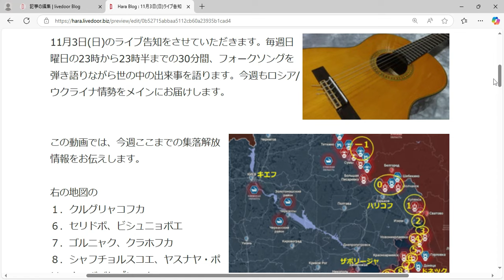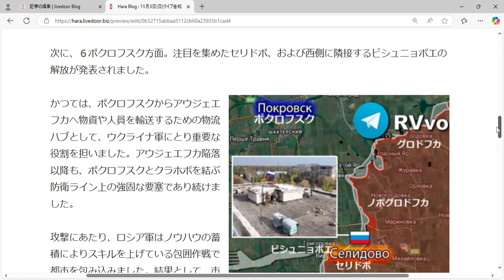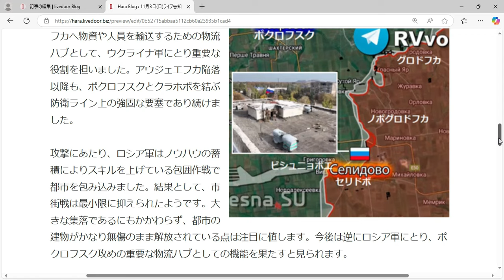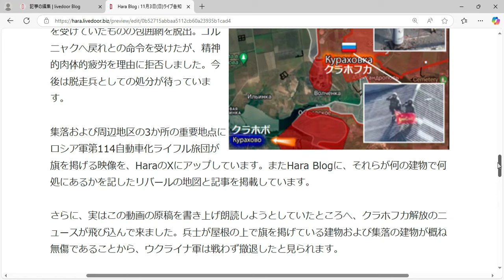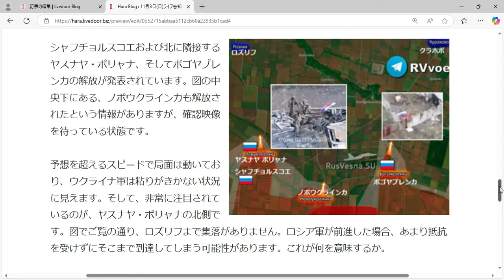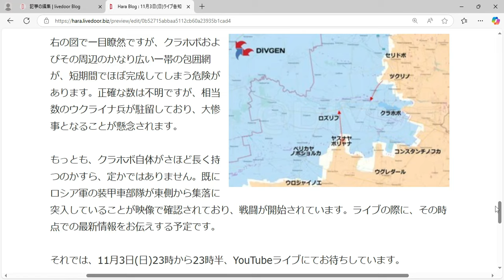11月3日(日)ライブ告知 クルグリャコフカ、クラホフカ、ボゴヤブレンカ他をロシア軍が解放 各地で「包囲作戦」による集落の無傷解放